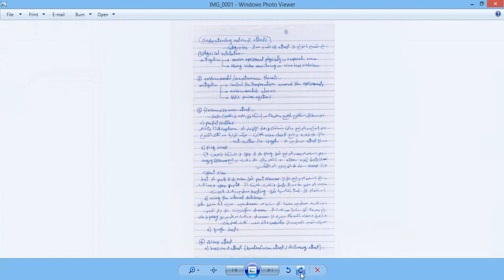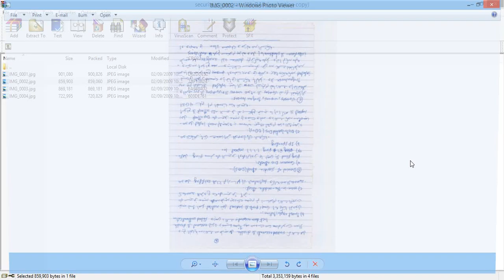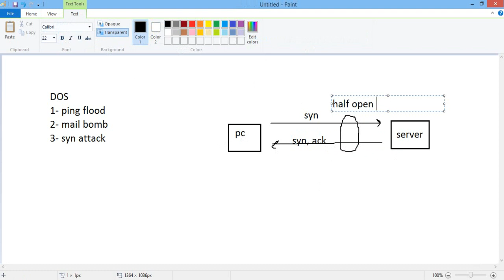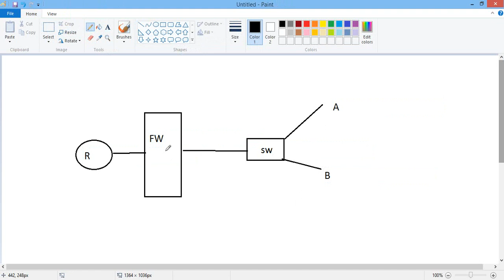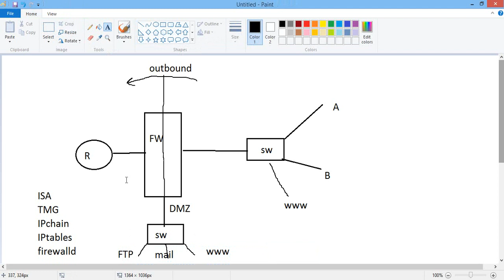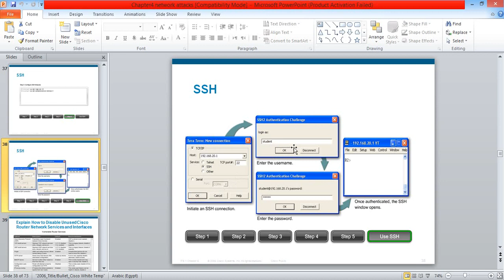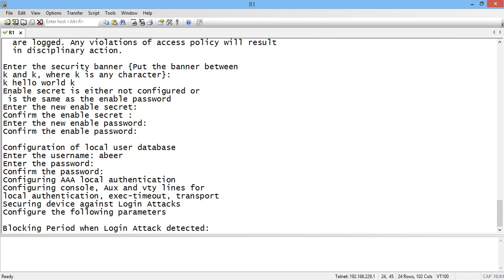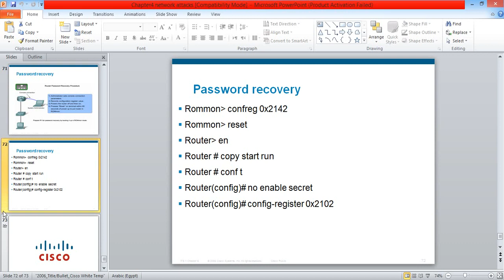69-CCNA 200-125 (Network Security) By Eng-Abeer Hosni | Arabic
69-CCNA 200-125 (Network Security) By Eng-Abeer Hosni | Arabic